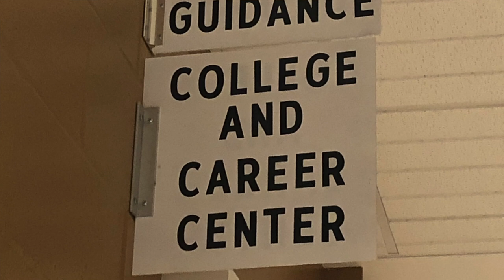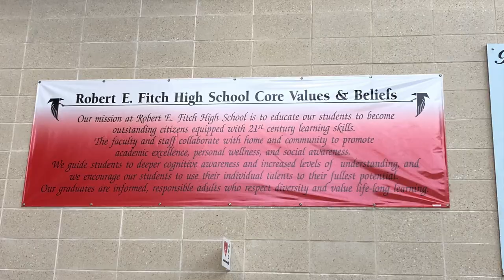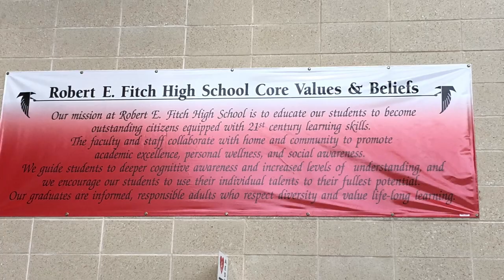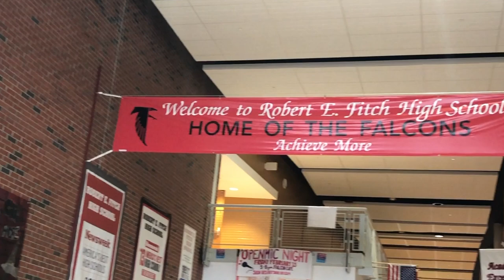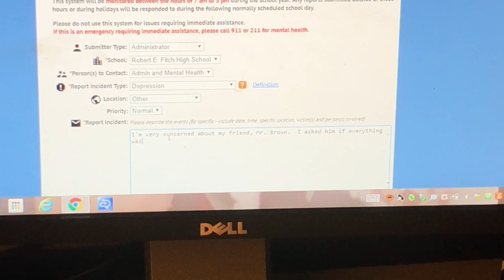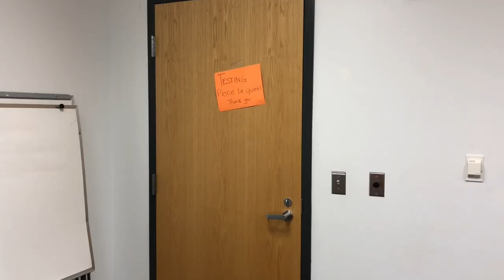Anonymous Alerts: Fitch High School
This video is a student written and directed production to demonstrate how to use the Anonymous Alerts system. For more information about how to use Anonymous Alerts please